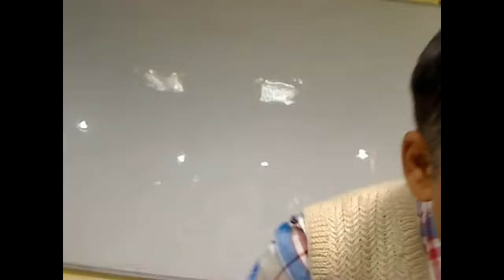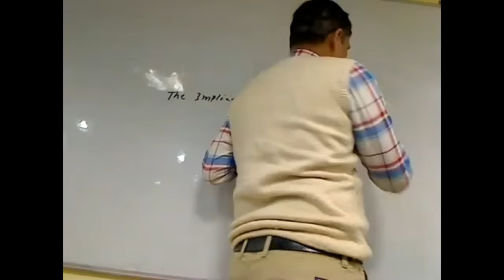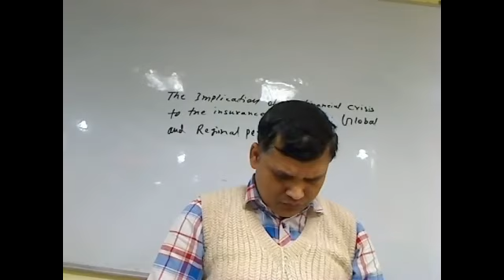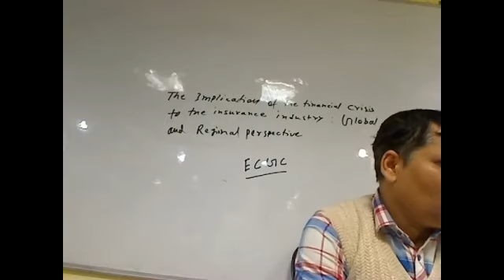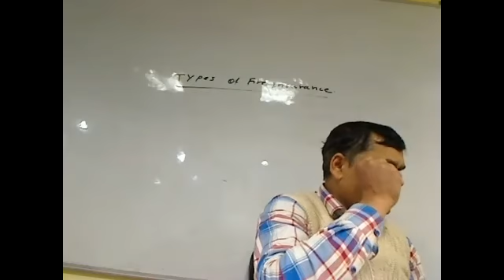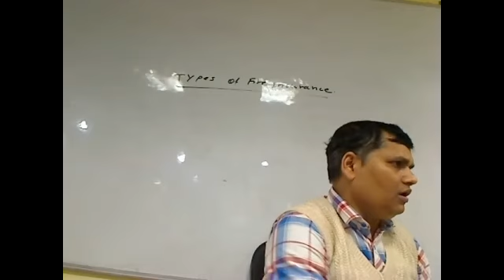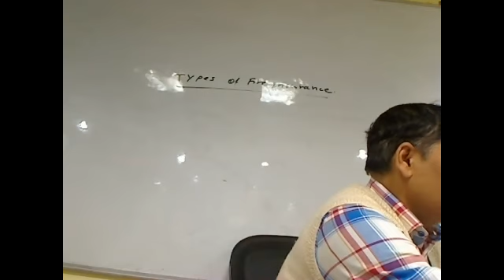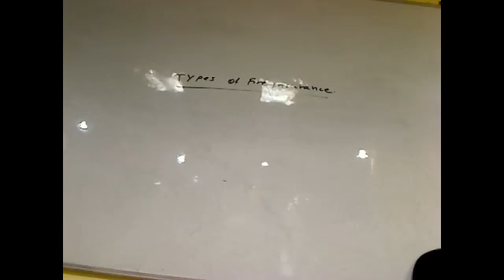P & P of Insurance(Types of Fire Insurance) B.Com AKU 5th sem by Dr.Pawan Jha Dt:18-02-2022